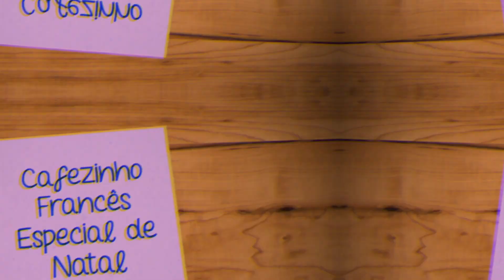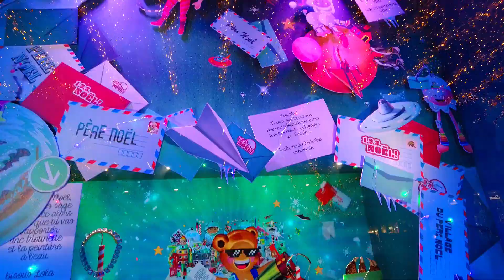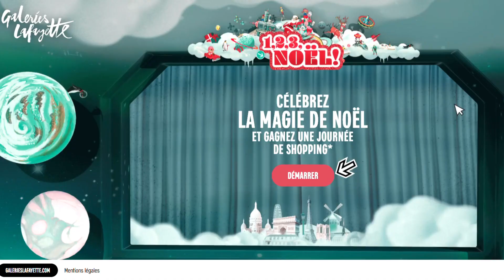GALERIEs LAFAYETTE PARIS: 1, 2, 3 NOEL!!! A DECORAÇÃO DE NATAL MAIS VISITADA DE PARIS!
A Galeria Lafayette é segundo lugar mais visitado de Paris, o local icônico, recebe por volta de 27 milhões de visitantes por ano e sua decoração de natal é uma tradição em Paris, franceses e turistas esperam a data para descobrir a magia de suas vitrines e tambem grande árvore de natal no interior da loja.

O tema deste ano é "1,2,3 ... Noel" 1 2 3 Natal, e nos transporta para a vila cósmica do Papai Noel astronauta.
Os brinquedos mais icônicos convidam o bom velhinho a reinventar a celebração do Natal. Os personagens foram denhados pela ilustradora parisiense Léa Chassagne e criados pelo Atelier Bournillat.

Ao todo sao 29 vitrines decoradas com o tema, sendo 12 delas animadas com os brinquedos em movimento. Nas vitrrines também vemos personagens familiares da Disney, Pixar, Marvel e Star Wars e ainda temos um Papai Noel  "rock star" tocando guitarra e um Papai Noel  holograma.

A magia continua dentro da loja, embaixo da famosa cúpula vemos uma árvore de natal com 25 m de altura pesando mais de 4 toneladas. Flutuando ao lado dela esta Papai Noel astronauta carregando uma mochila de presentes. Como nos anos anteriores, a árvore de Natal ganha vida a cada 30 minutos, um espectáculo de luz e som que surpreende os visitantes.

A árvore gigante instalada sob a cúpula é uma tradição que começou em 1976. Para a montagem foram necessários 60 pessoas e 6.000 horas de trabalho distribuídas em 15 dias. A estrutura cônica é roberta por 975 ramos de abetos, 241 bolas de Natal, 230 decorações personalizadas e de 6,4 km de guirlandas leves.

518 9912
419 814